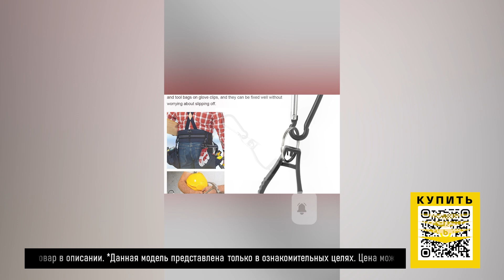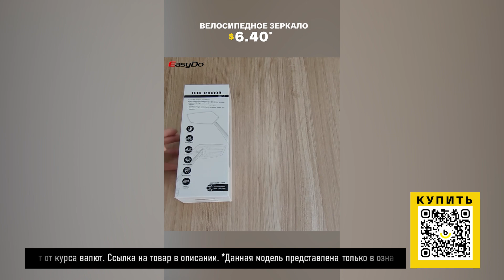ТОП-5 аксессуаров для спорта с AliExpress. Лучшие вещи и товары с быстрой доставкой из Китая.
Наши плейлисты:

2. Лучшие товары с Алиэкспресс. Покупайте интересные товары по хорошей цене у проверенных поставщиков